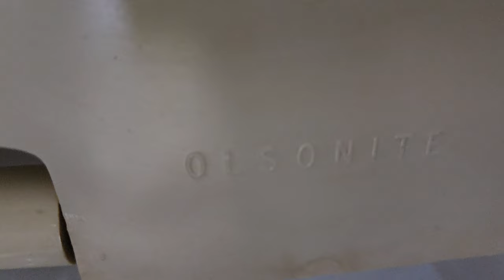Antique "Standard" Purimo toilets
Epic stuff!